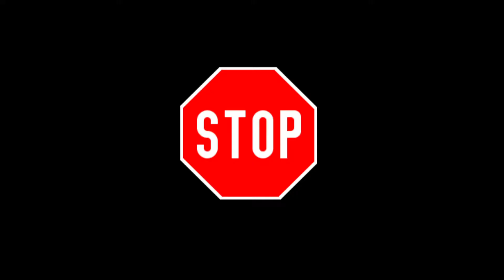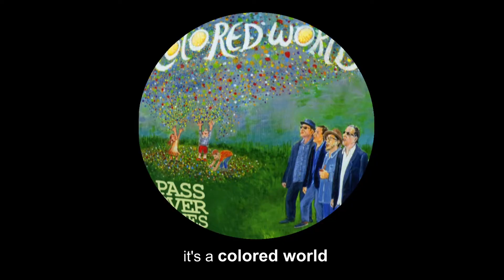"Colored World" - Words and Music by Harro Hübner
...just a simple Song and Video' bout our world??? - but watch for yourself...    Song of the Month January 2020 at "Music for Future Germany".

(Best Sound with Earphones/Headphones/AMP.)